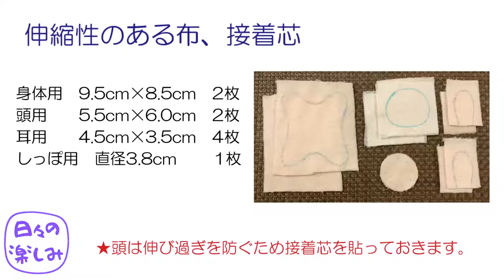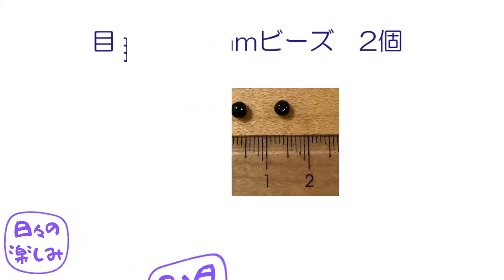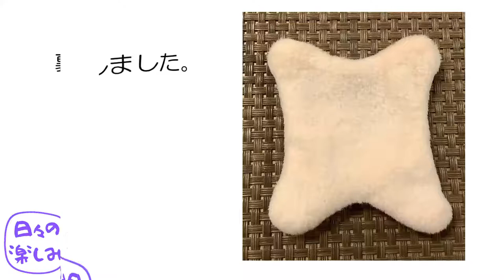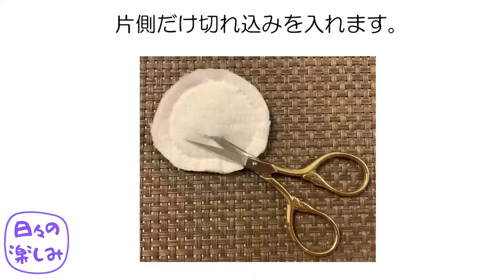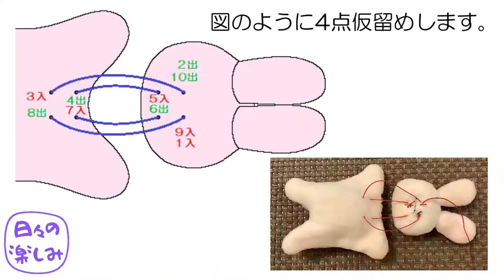洗濯ばさみで作る ちびうさぎクリップ 作り方・型紙 How to make a baby rabbit clip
★型紙(pattern)
　「日々の楽しみHP」「洗濯ばさみで作る　ちびうさぎクリップ　作り方・型紙 」

★しっぽの返し方
　「身近なもので簡単　ひもの返し方・しっぽの返し方　動画あり」

★お母さんうさぎの作り方
　「竿ばさみで作る　うさぎクリップ　作り方・型紙  　How to make a rabbit clip」

★たれ耳うさぎの作り方
　「竿ばさみで作る　たれ耳うさぎクリップ　作り方・型紙  　How to make a rop ear rabbit clip」

　曲名：Vacation Uke
　作者：ALBIS